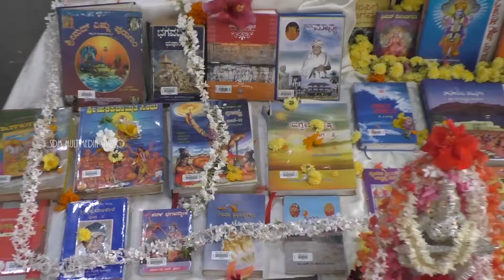Video Story: Special story on Belthangady Taluk Dasara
SDM Multimedia Studio
Date: 14/11/2018